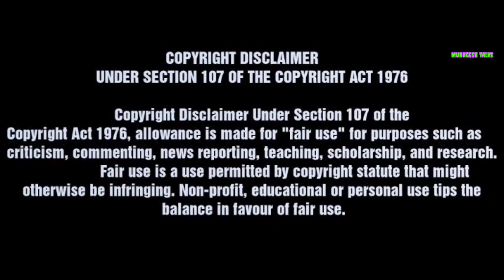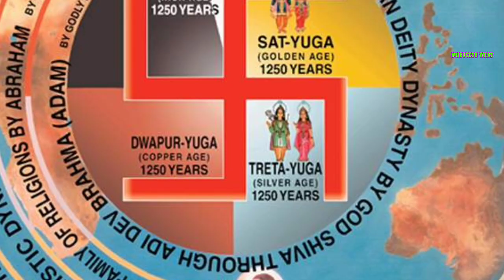கல்கி அவதாரத்தின் பிறப்பு முதல் இறப்பு வரை நடக்கும் சுவாரஸ்யமான உண்மைகள்😱|FULL HISTORY OF KALKI😍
Hello friends today I'll talk about kaliyugam and kalki bagavan. We are all know Vishnu bagavan takes 9 avathar to help the people and save the people from adharmis. In the end of kaliyugam Vishnu bagavan takes his 10th avathar named kalki. Kalki bagavan have to birth this kaliyugam because in this yuga there was full of adharmis there. Here I'll explain how kalki bagavan destroys adharmis how he birth where he born and who is the parents of kalki bagavan and who is his wife and how he destroys the kaliyugam. What happened after kaliyugam. In Hindu mythology there was 4 yugams sathya,thretha,dwabara and kaliyugam here I'll explain the full story and question and answers of kalki bagavan is in tamil language...